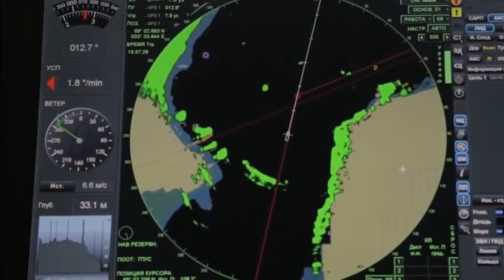Russian Nuclear Submarine "Yuri Dolgoruky"